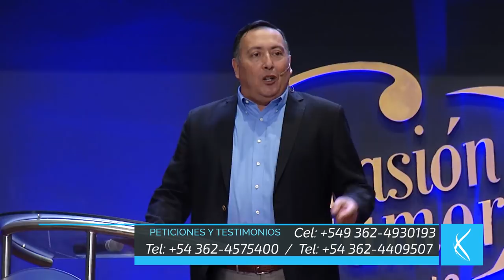Pastor Jorge Ledesma - Caminando con el Espíritu Santo